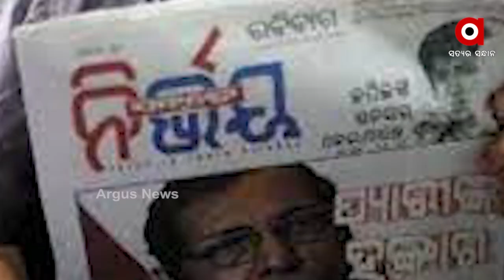ଶବ ବ୍ୟବଚ୍ଛେଦ ରିପୋର୍ଟରୁ ମିଳିଲା ପ୍ରାଥମିକ ତଥ୍ୟ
ଆସିଲା ମନୀଷ ମୃତ୍ୟୁର ପୋଷ୍ଟମର୍ଟମ ରିପୋର୍ଟ । ପ୍ରାଥମିକ ତଥ୍ୟ ଅନୁସାରେ ଶ୍ୱାସରୁଦ୍ଧ ଯୋଗୁଁ ବରିଷ୍ଠ ସାମ୍ବାଦିକ ନବୀନ ଦାସଙ୍କ ପୁଅ ମନୀଷଙ୍କ ମୃତ୍ୟୁ ହୋଇଛି । ଏବେ ପ୍ରଶ୍ନ ଉଠୁଛି, ମନୀଷଙ୍କ ଶ୍ବାସରୁଦ୍ଧ ହେଲା କେମିତି ?